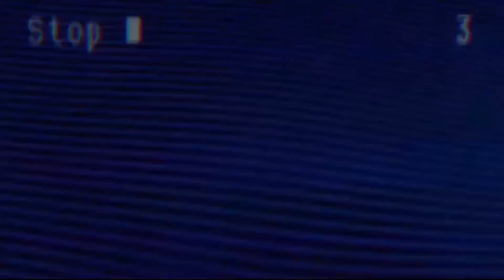[UWR] The Backrooms 1998 in 12:10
🡻 EXPAND MORE 🡻

HD 60FPS, The Backrooms 1998 any% uncontested world record speedrun in 12m10s of v0.6.1 "No Jumpscares Mode" played on keyboard and mouse

In-game timer is used for this game
Time stops when you can't see the timer anymore
Moving during the intro cutscene is disallowed

Done for now, its gonna be though to beat,